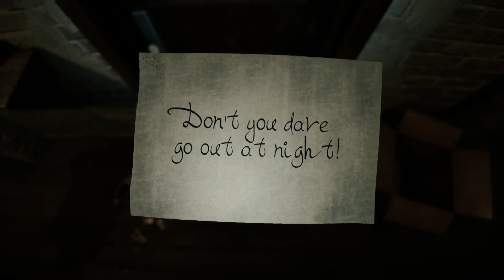Kowloon 2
Very tall lady scares us.